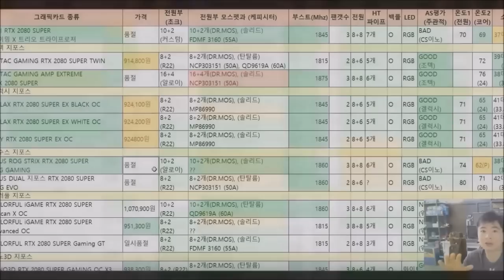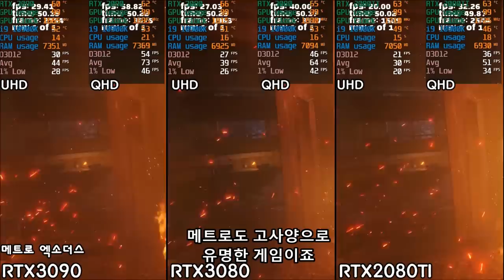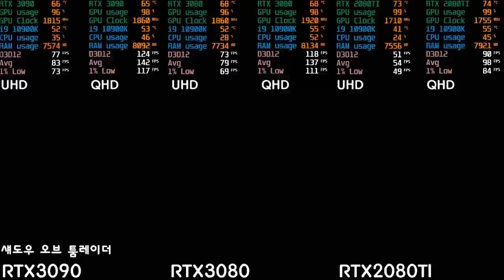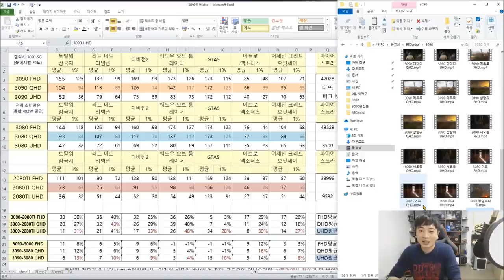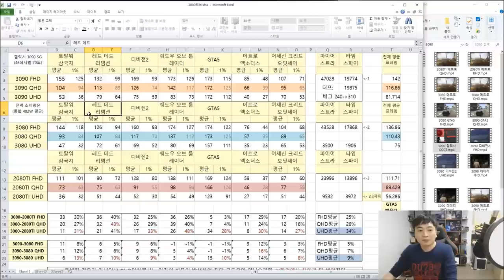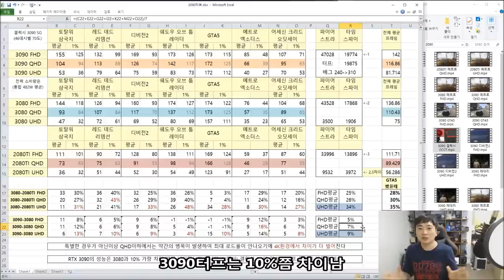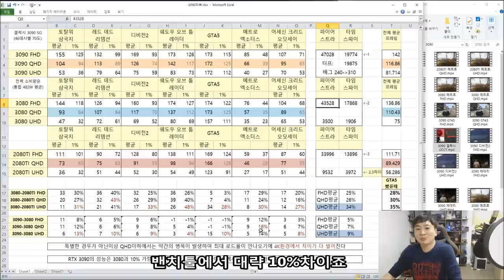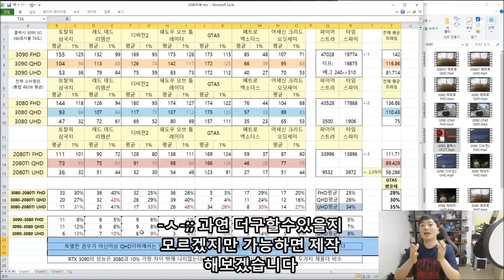3090 후 못나왔다 ( 3090 VS 3080 VS 2080TI ) 7 GAMES FPS -신성조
아.. 이놈 때문에 몇일을 제대로 못잤습니다

기본적으로 3080과 성능격차가 매우 가까운편이며 8X3 전원부 디자인중

수율 좋은 녀석 가져와야 15%정도 까지 벌려볼수있을듯

(내가 가진건 10%밖에 차이가 안나요 둘다)

겔럭시 빌려줘서 고마워요!! 그런데 그냥 3090이 못나왔어 ㅠ _-)